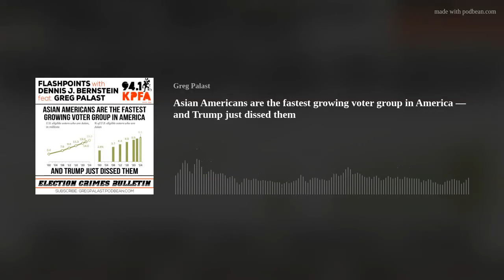Asian Americans are the fastest growing voter group in America — and Trump just dissed them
The Asian American community is the fastest growing voter group in America. Since the last presidential election, 2 million more Asian Americans have become eligible to vote. There are now 15 million potential Asian American voters.
When you look at swing states, like Georgia, there are 328,000 Asian Americans eligible to vote in Georgia. That's the state that Biden won by less than 12,000 votes. And there’s almost 1.1 million Asian Americans in Texas.  If they are allowed to vote, Texas turns blue.
It's also a young demographic, and Asian Americans tend to vote three quarters Democratic. So, the GOP's doing everything that they can to crush the Asian American vote. It is racism by statistics.
▶️ Get the full story at GregPalast.com